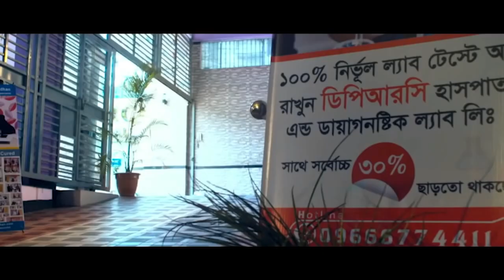AVN’ররোগী পুরোপুরি সুস্থ হয়ে বাড়ি ফিরে যাচ্ছে | বিনা অপারেশনে DPRC’র চিকিৎসায় আমি এখন সুস্থ | SPA